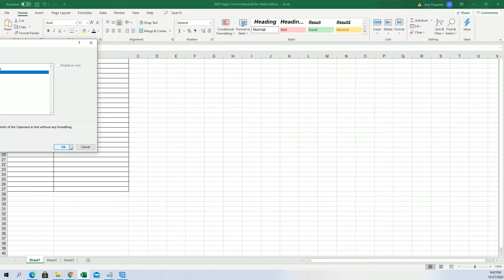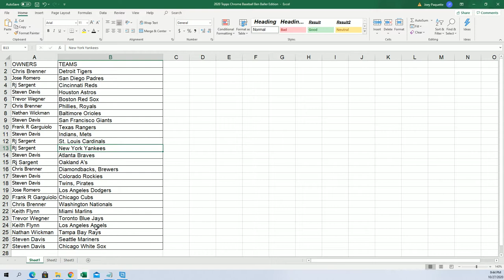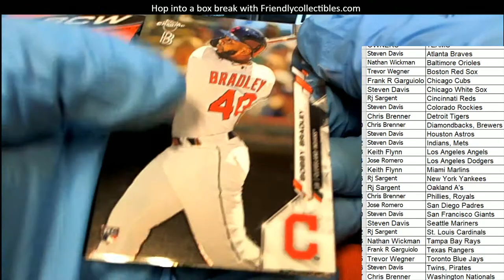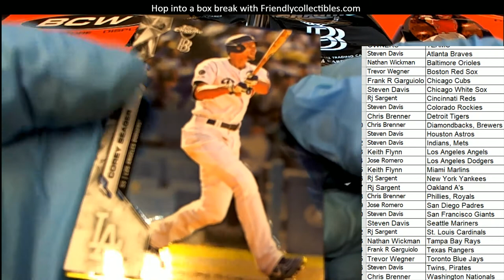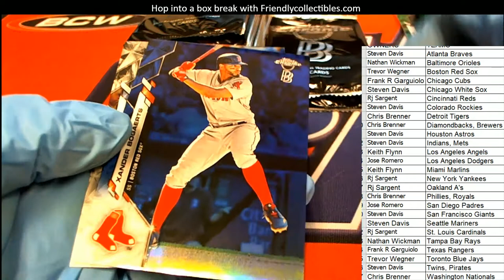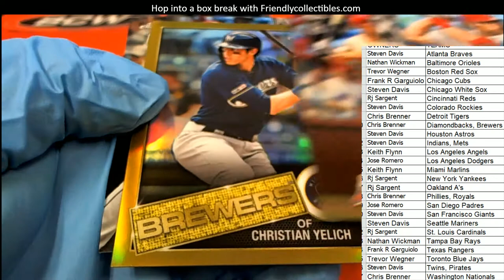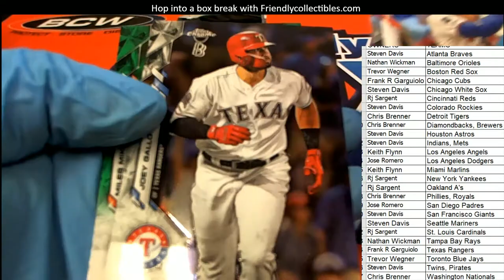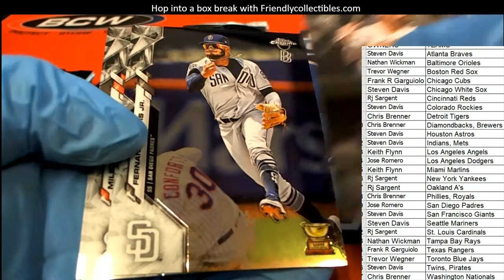2020 Topps Chrome Baseball Ben Baller Edition ID BENBALLER104